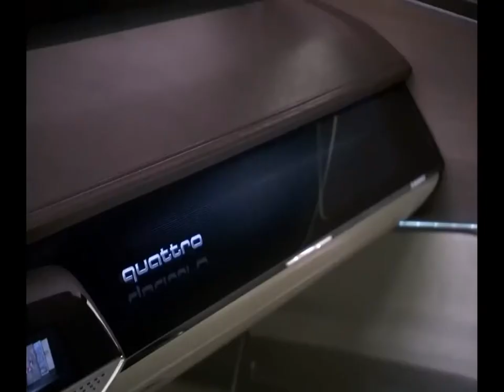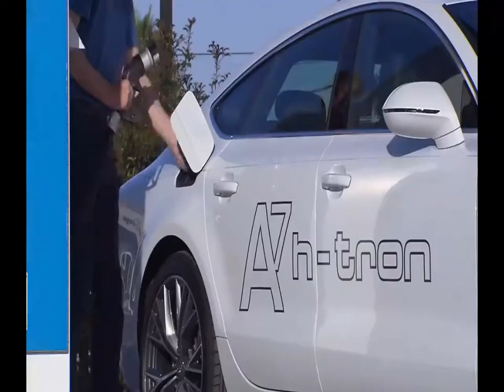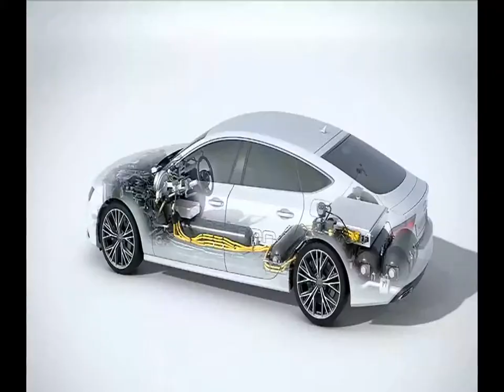Audi at Los Angeles – LA Auto Show 2014 [new]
If you are love new cars. Invites you watch with me
I will often aggregate the latest models of all famous car company

- England: Rolls-royce(BMW), Bentley(Volks), Land-Rover(Tata), Aston Martin, Jaguar(Tata), Lotus, Mini(BMW)...
- Germany: Volkswagen, Audi(Volks), BMW, Mercedes, Maybach(Mer), Porsche...
- France: Buggati(Volks), Renault, Citroen, Peugeot...
- Sweden: Koenigsegg, Volvo(Geely)...
- Italia: Lamborghini(Volks), Ferrari(Fiat), Alfa romeo(Fiat), Fiat, Maserati(Fiat), Pagani...
- America: GM, Ford, Chrysler(Fiat), Jeep(Chrysler), Cadillas(GM), Chevolet(GM), Lincoln(Ford),Buick(GM), Dodge(Chrysler)...
- Japan: Toyota, Honda, Mazda, Mitsubishi, Nissan, Lexus(Toy), Acura(Honda), Infiniti(Nissan),Subaru, Daihatsu(Toy), Isuzu(GM), Suzuki(GM)...
- Korea: Hyundai, Kia(Hyundai), Daewoo(GM), Ssangyong(Mer)
- Taiwan: Luxgen, Proton